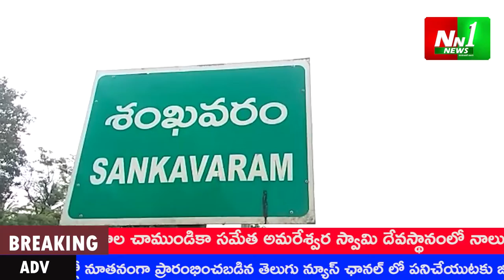NN1 04 09 21